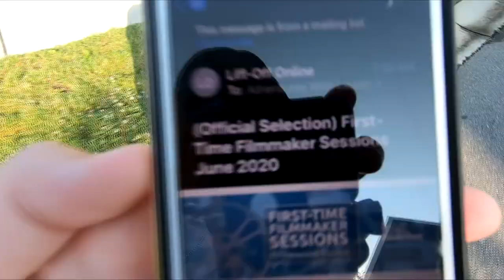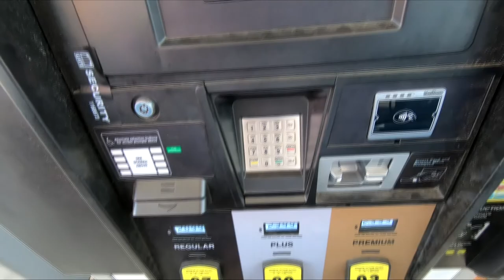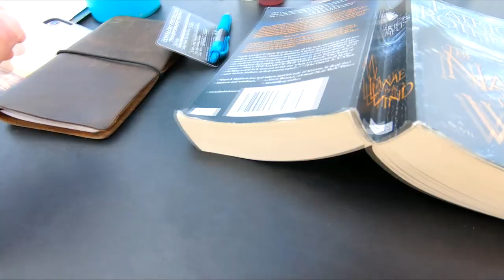I NEED PATIENCE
Thank you to my patrons:
John Connor
L22
Zachary Johnson
Guy Van Natta
John Moor
Kai Oliver Böhnke
Dave Hoffman